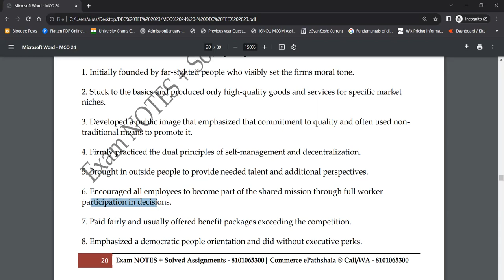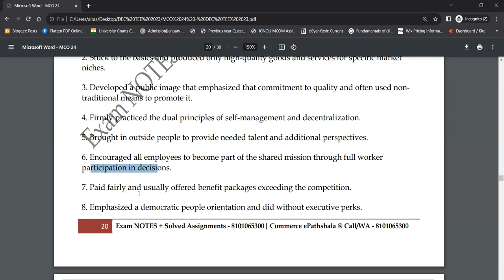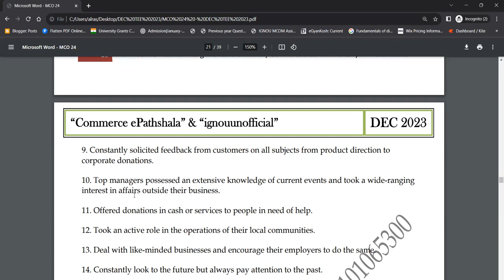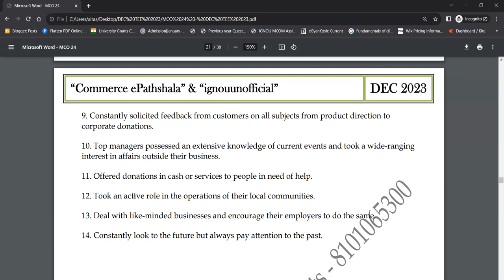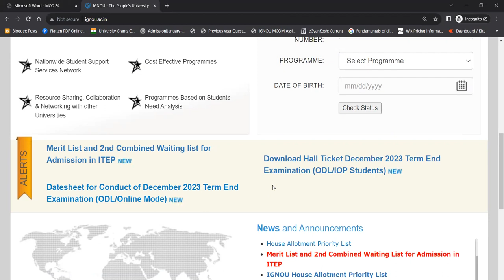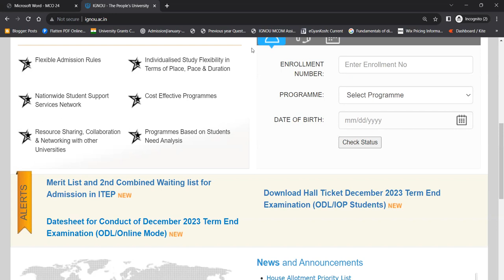MCO 24 : Q - COMMOM CHARACTERSTICS OF SOCIALLY RESPONSIBLE FIRMS.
Commerce ePathshala

1. Unit Wise Q & A Solve (FREE)
2. FREE Solved Assignments
3. EXAM NOTES @ 200/Paper
4. On- Demand Lectures
5. IGNOU Updates
6. Online Classes @ 500/Month (ABOVE ALL FREE)